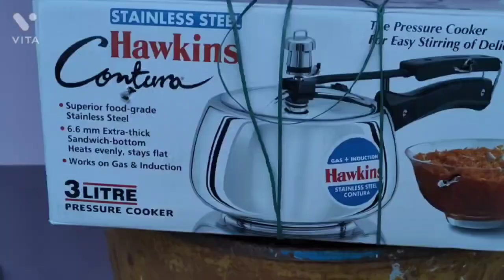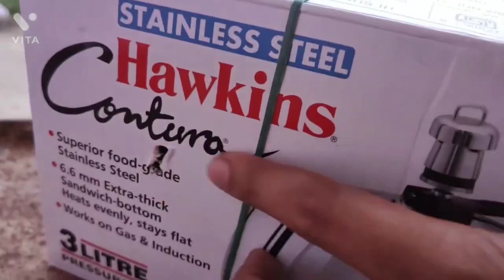Strawberry plant order /order online